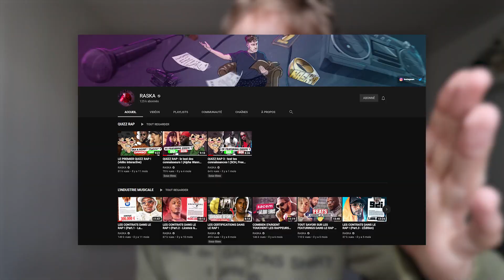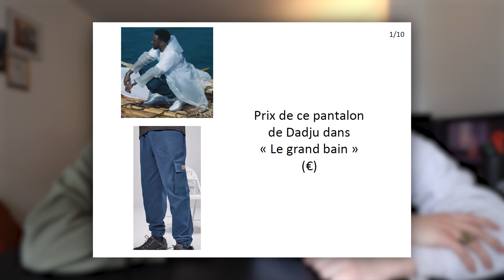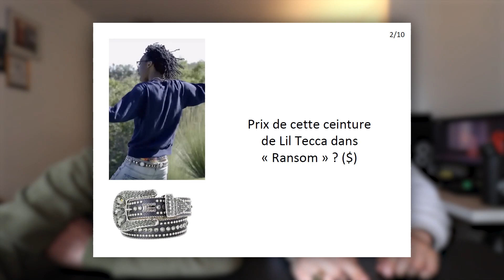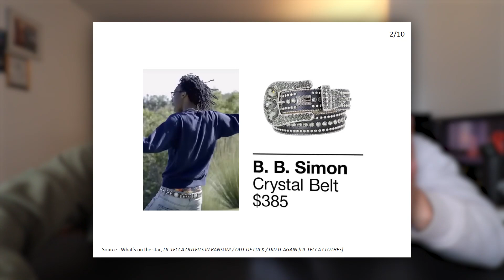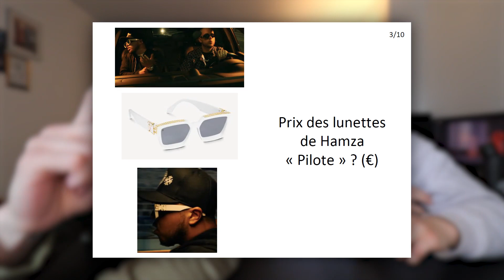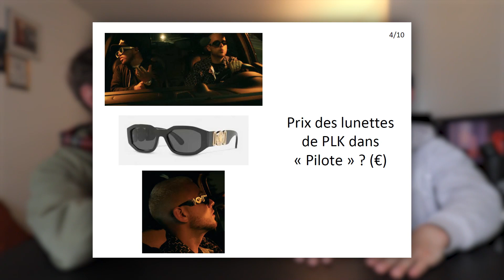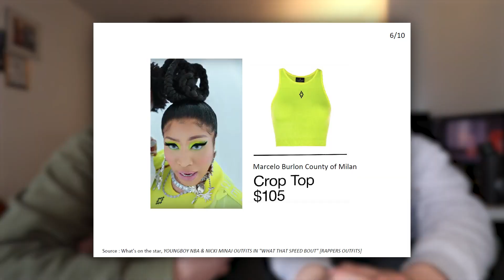On devine LE PRIX DES VÊTEMENTS de RAPPEURS ! (Feat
→ Ebuyclub : inscris toi pour te faire rembourser une partie de chaque achats que tu feras sur internet sur plus de 2100 sites en tout genre. Passe par mon lien de parrainage pour gagner 7€ à l'inscription au lieu de 3€ en temps normal
→ Vinted : (@laroutineyt) : Inscris toi et rejoins moi en cliquant sur ce lien pour bénéficier d'avantages